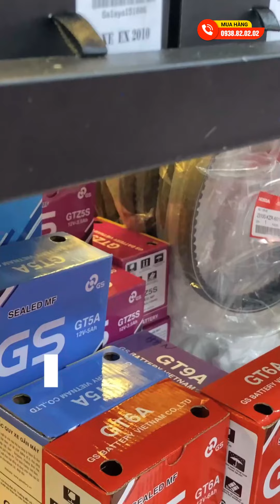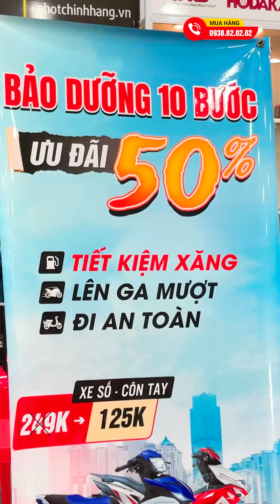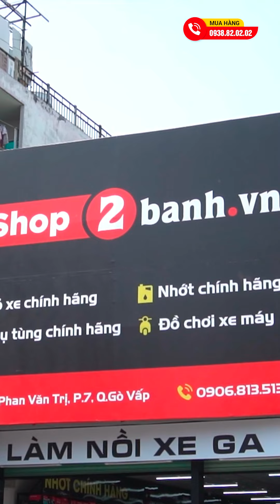Bình acquy hư nặng sẽ hại như thế nào đến xe?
Dấu hiệu bình acquy cần thay thế:
Đề máy khó nổ, đèn còi bị yếu không ổn định,...
Nếu đang đi xa mà gặp các trường hợp trên thì sẽ rất khó khăn
Nên thay mới bình ắc quy sớm nha AE
Hãy chọn các thương hiệu nổi tiếng như: GS, Globe
Vì đây là loại bình siêu kín siêu bền, miễn bảo dưỡng, rất bền bỉ
Shop2banh có đủ mẫu cho các dòng xe máy hiện nay
Shop2banh.vn - Phụ tùng & Đồ chơi xe máy:
☎ Quận 8: 53 Liên Tỉnh 5, P.5, HCM
☎ Quận Bình Thạnh: 346 Ung Văn Khiêm, P.25, HCM
☎ Quận 4: 359A Tôn Đản, P.15, HCM
☎ Gò Vấp: 687 Phan Văn Trị, P.7, HCM
☎ Quận 10: 415 Tô Hiến Thành, P.14
☎ Quận 9: 61A Đỗ Xuân Hợp, P.Phước Long B
☎ Hóc Môn: 36/6 Phan Văn Hớn, Bà Điểm
☎ Q.Bình Tân: 621 Tỉnh Lộ 10, P.Bình Trị Đông B
☎ Q.Thủ Đức: 1007 Kha Vạn Cân, P.Linh Tây, HCM
☎ Q.Tân Bình: 457 Hoàng Văn Thụ, P.4, HCM
☎ Q.Tân Phú: 309 Vườn Lài, P.Phú Thọ Hòa, HCM
☎ Q.Bình Thạnh: 56 Nguyễn Văn Đậu, P.6, HCM
☎ Q.Gò Vấp: 557 Lê Văn Thọ, P.14, HCM
☎ Quận 11: 83 Hàn Hải Nguyên, P.16, HCM
☎ Quận 7: 845 Trần Xuân Soạn, P.Tân Hưng, HCM
☎ Bình Dương: 19 Đại Lộ Bình Dương, P.Lái Thiêu, TP.Thuận An
☎ TP.Biên Hoà: 313 Đồng Khởi, P.Tân Mai
- Shop Phụ tùng đồ chơi xe: Shop2banh.vn
- Diễn đàn xe máy Việt Nam: 2banh.vn
- Thông tin giá xe máy Việt Nam: Giaxe.2banh.vn